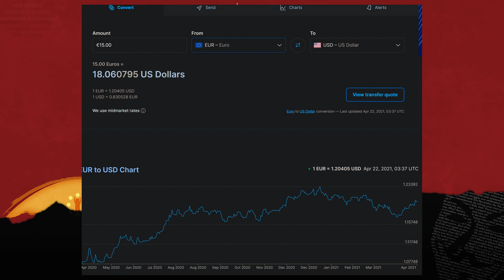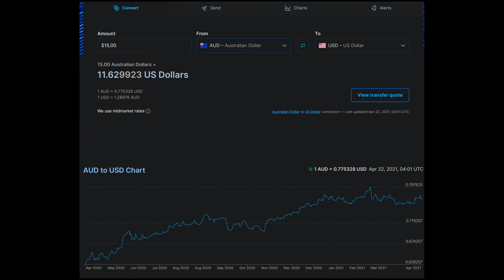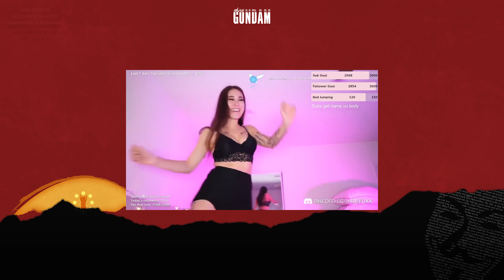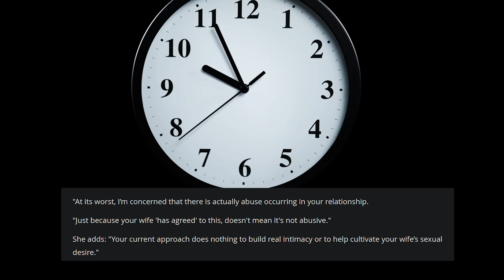Desperate Husband Pays His Wife for oral sex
The Deal of the day baby
→Mah Links←